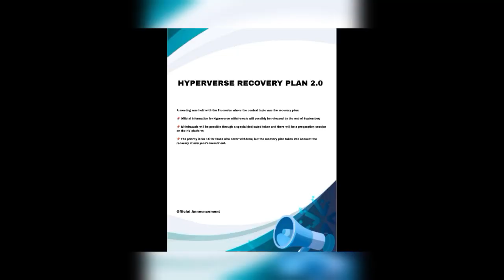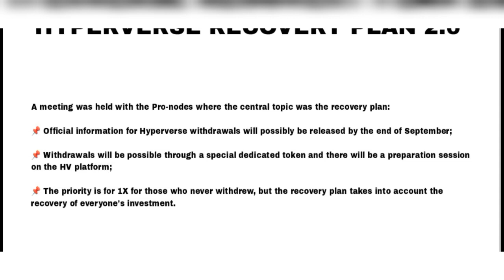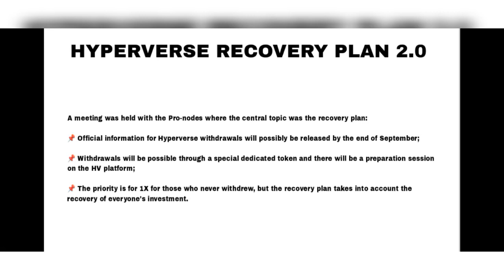HYPERVERSE RECOVERY PLAN 2.0 THREE NEW ANNOUNCEMENT || NEW TOKEN FOR WITHDRAW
HYPERVERSE RECOVERY PLAN 2.0 THREE NEW ANNOUNCEMENT || NEW TOKEN FOR WITHDRAW ‎@MANU CHHINA

Hyperverse Update
Hyperverse Withdrawal
Hypernation
Hypernation and Hyperverse
Hyperverse legit or scam
Hypercommunity Announcement
Hypercommunity